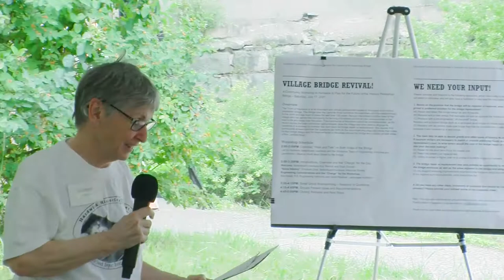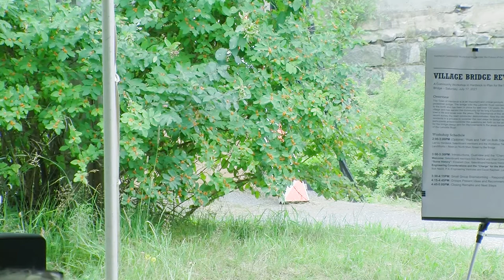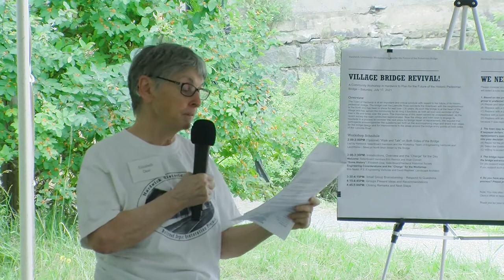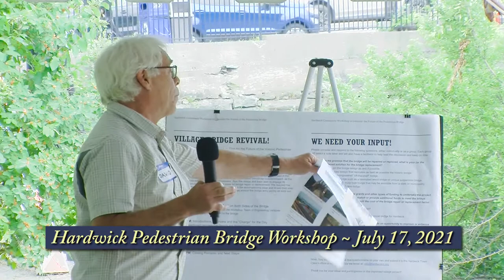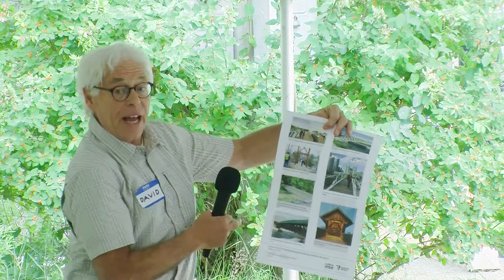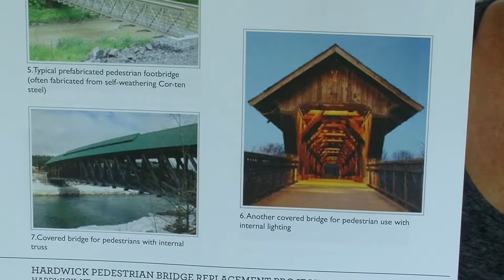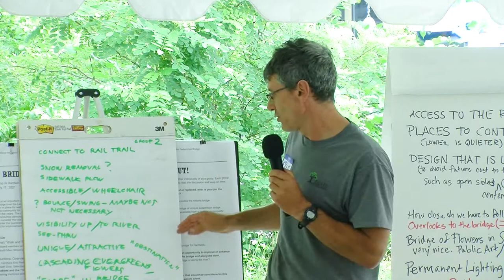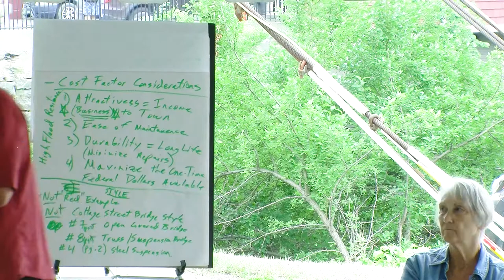Village Swinging Bridge Revival Workshop: July 17, 2021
A Hardwick community workshop to consider the future of the pedestrian bridge with landscape architect David Raphael and engineer Bob Neeld, as well as speakers from the Hardwick Select Board and Hardwick Historical Society.